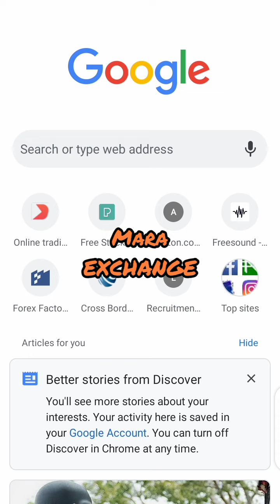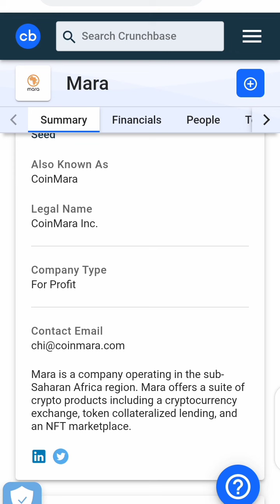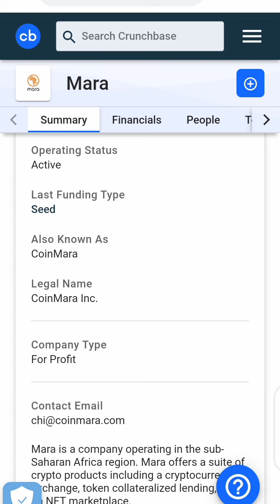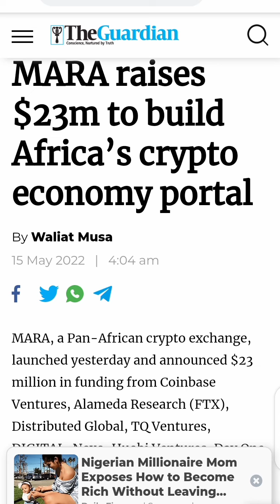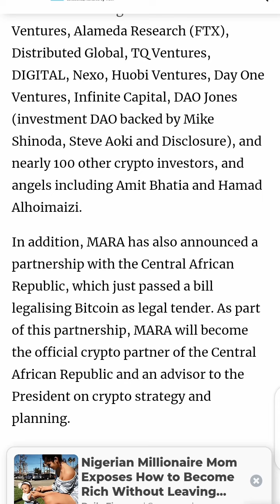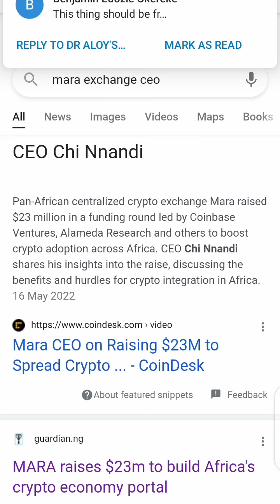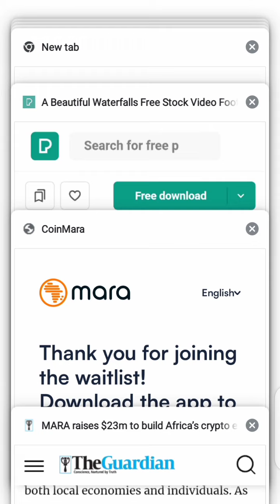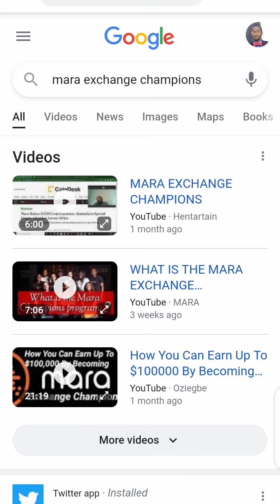Mara Wallet - MAKE MONEY WITH MARA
Sign up for the Mara Wallet waitlist and receive rewards in USD and crypto before launch

Gift of Amazon Prime
Amazon Audible Plus
Amazon Business Account
Kindle unlimited Membership Plans
Amazon wedding registry
Audible Gift Membership
Audible Premium Plus
Amazon Prime Music
Amazon Prime Movies and TV
Amazon Prime Student 6-month trial
Personal Shopper by Prime, try before you buy

Fire TV Stick with Alexa Voice Remote (includes TV controls), HD streaming device

 Apple AirPods Pro Wireless Earbuds with MagSafe Charging Case. Active Noise Cancelling, Transparency Mode, Spatial Audio, Customizable Fit, Sweat and Water Resistant. Bluetooth Headphones for iPhone

Fire TV stick 4K streaming device with Alexa Voice Remote (includes TV control) Dobly Vision

Apple 20W USB-C Power Adapter

Universal Waterproof Case,Hiearcool Waterproof Phone Pouch Compatible for iPhone 13 12 11 Pro Max XS Max Samsung Galaxy s10 Google Up to 7.0", IPX8 Cellphone Dry Bag for Vacation-2 Pack